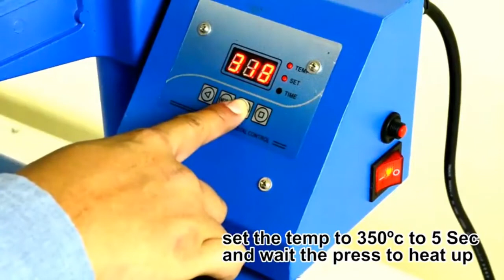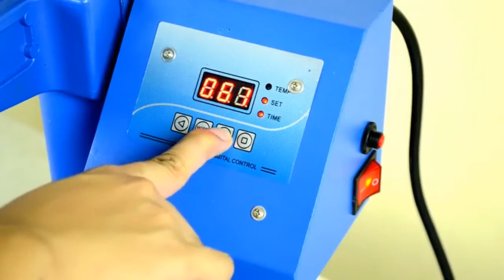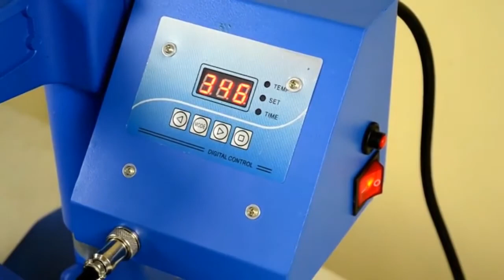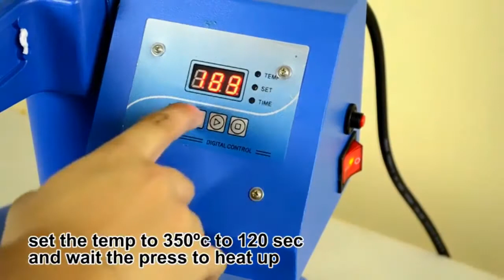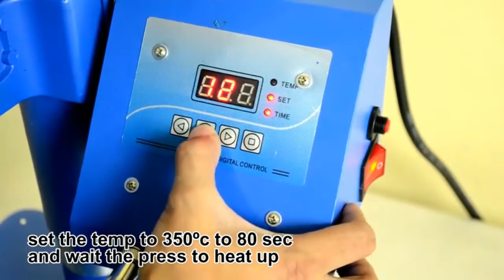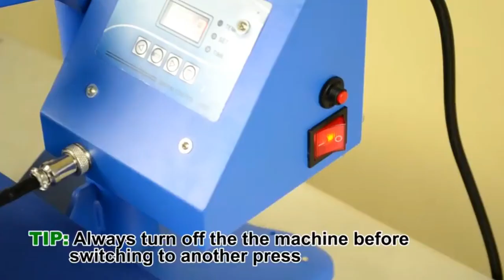Okoboji Sublimation Combo Heat Press 5in1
"Okoboji Sublimation Combo Heat Press 5 in 1 is a perfect solution for a wide range of sublimation transfer business, such as  T-shirts, mugs, plates, etc.
The digital 5 in 1 combo heat press machine covers all of the digital features of the state-of-the-art control system. It utilizes quick-change attachments for heat transferring images onto a surprisingly wide variety of materials, i.e. coated mugs, plates, tiles, mousepads, puzzles, T-shirts, caps, table mats, sublimation slippers, glass clocks, etc."